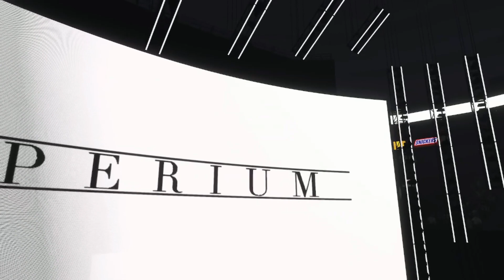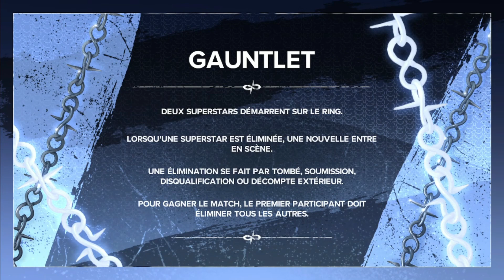Guerre contre Imperium / WWE 2K24 MyRise #5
Bienvenue tout le monde !
Episode 5 du mode MyRise de WWE 2K24 où j'affronte l'une des faction dominante du moment et leur leader, champion intercontinental au plus long reigne de l'histoire : GUNTHER !